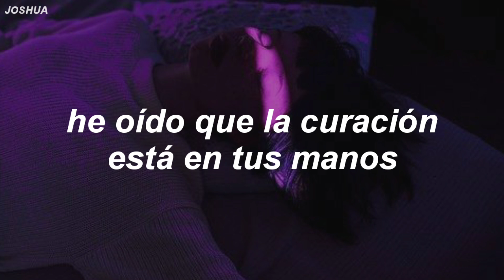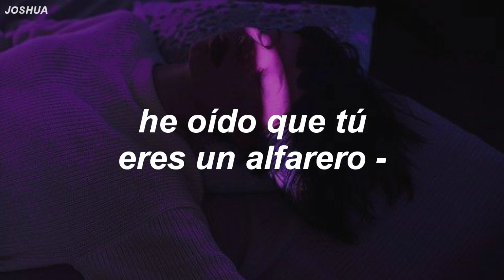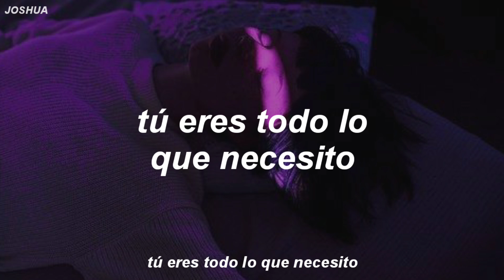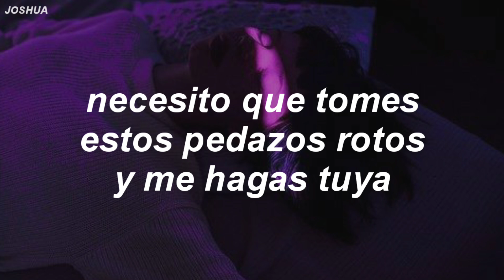Koryn Howthorne - Broken Pieces (Sub. Español)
Koryn Howthorne
Broken Pieces

//LETRA\\
[Verse 1]
Lord, if I'm honest
Feels like I can't see the light of day
Been stuck in this darkness
So dark that I don't know what to pray
My heart's been shattered
Into a billion pieces

[Pre-Chorus]
I hear that You are a potter
Could You mend me again?
I hear that healing is in Your hands

[Chorus]
I need You to take these broken pieces
And make me whole
Oh, make me whole
And make me Yours
Oh, make me Yours

[Verse 2]
Feels like I don't know where to go
There is a battle
Between what I feel and what I know
My faith has been shattered

[Pre-Chorus]
Oh yeah, I hear that You are a potter

[Bridge]
Take these broken pieces
You are all I need
Take these broken pieces (These broken pieces)
I lay them at Your feet (I lay them at Your feet)
Take these broken pieces (Take these broken pieces)
You are all I need (You are all I need)
Take these broken pieces (You are all I need)

[Chorus]
I need You to take these broken pieces (Take these broken pieces)
And make me whole (And make me whole)
Oh, make me whole (Oh, make me whole)
I need You to take these broken pieces (Pieces)
And make me whole (Make me whole)
Oh, make me whole (Make me whole)
I need You to take these broken pieces (Broken pieces)
Te invito a darle like a la página del canal en Facebook...
Puedes escuchar ésta y todas las canciones traducidas en éste canal
en nuestra playlist en Spotify...
●No copyright infrigment intent
All made with just edification and entertainment purpose...
All The Copyright Goes to; Koryn Howthorne